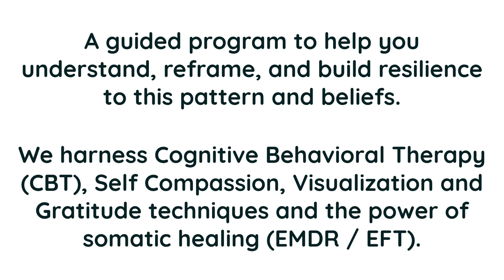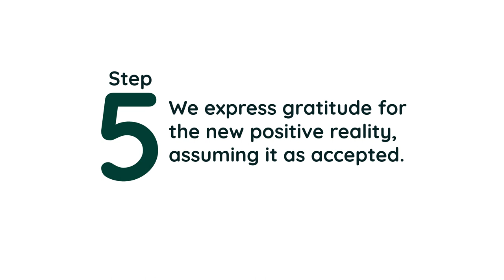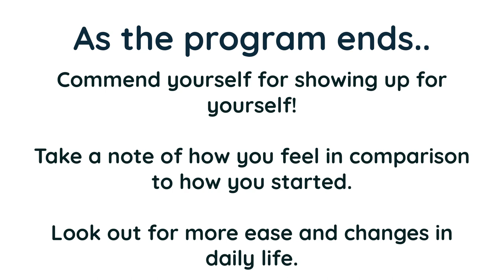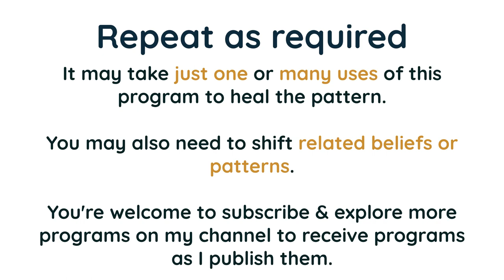Overcoming Procrastination: Transform Your Life with Self-Healing | Self Administered EMDR /EFT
🔍 Understanding Procrastination: Procrastination, a common pattern many of us face, often leads to delayed tasks, unmet goals, and a sense of being stuck. It's more than just laziness; it's a complex psychological behavior that involves avoiding important tasks, leading to increased stress and a lower sense of well-being.

🌌 The Manifestation Perspective: From a manifestation standpoint, procrastination attracts more delay, missed opportunities, and a cycle of disappointment. It disrupts the flow of positive energy and hinders the alignment with our desired reality. Psychologically, it affects self-esteem, leads to anxiety, and can strain relationships and career prospects.

🌟 Transformative Approach: To counteract procrastination, I've created a unique therapeutic program. This program combines Cognitive Behavioral Therapy (CBT) reframes, compassionate self-acceptance, positive visualization, hypnotic language, and gratitude. It's designed as an audio experience overlaid on EMDR, helping you understand, reframe, heal, and self-regulate. This approach balances psychological insights with manifestation techniques, inspiring you to align with a reality where procrastination no longer holds you back.

🌈 Introducing the WEZA Lifestyle: WEZA offers Cognitive Behavioral Therapy Transformative Emotional Resilience Therapeutic Programs based on EMDR/EFT. Our immersive EMDR experiences facilitate belief-level change, ideal for shadow work, mood improvement, overcoming limiting beliefs, and aligning with your manifestation goals. Whether it's for personal growth, emotional education, healing, or success in various aspects of life, WEZA provides both standard and custom self-coaching programs. These private, self-paced, and highly effective programs are tailored to your unique life circumstances.

👁️ About EMDR: Eye Movement Desensitization and Reprocessing (EMDR) is a psychotherapy treatment originally designed to alleviate the distress associated with traumatic memories. It's now widely used to address various psychological stresses, helping the brain reprocess and release emotional experiences that might be trapped in the nervous system.

👐 EFT Tapping Explained: Emotional Freedom Techniques (EFT) Tapping is a holistic healing method that combines ancient Chinese acupressure and modern psychology. It involves tapping on specific meridian points while focusing on negative emotions or physical sensations, helping to release blockages in the body's energy system.

🔊 Maximizing the Experience: While watching the EMDR content can be transformative, combining it with EFT Tapping enhances the healing process. Remember to stay hydrated, take deep breaths, and get enough rest between sessions for optimal benefits.

Your journey towards self-healing is a journey we cherish together.